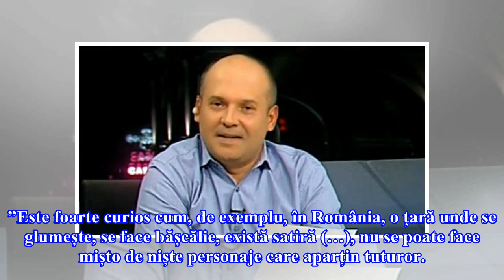Radu Banciu, despre caricatura cu Simona Halep din Charlie Hebdo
Cu revista voastră, lustruim trofeul nostru! Radu Banciu a comentat în cadrul emisiunii sale despre gestul francezilor și reacția românilor, atunci când au văzut caricatura. ”Este foarte curios cum, de exemplu, în România, o țară unde se glumește, se face bășcălie, există satiră (…), nu se poate fac...